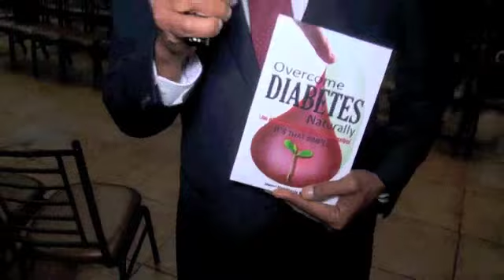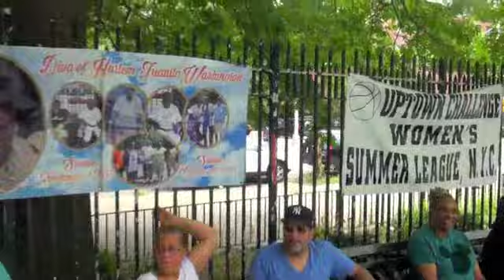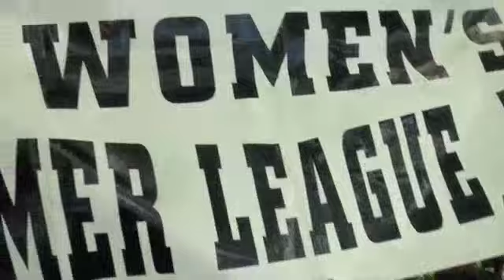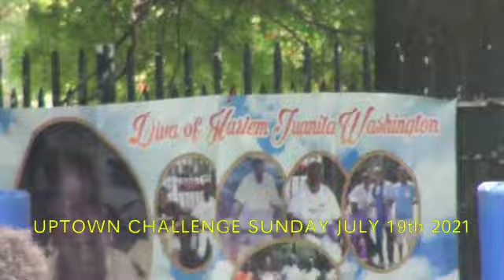UPTOWN CHALLENGE WOMEN'S SUMMER LEAGUE JULY 19 2021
PLAYERS FROM ALL OVER THE UNITED STATES TO PLAY ON ONE BASKETBALL COURT UPTOWN IN HARLEM ON WEST 130th AND 5TH AVENUE NEW YORK CITY.

THANKS TO ALL THE SUPPORTERS OF THIS EVENT AND WE HOPE TO SEE MORE OF YOU NEXT YEAR.